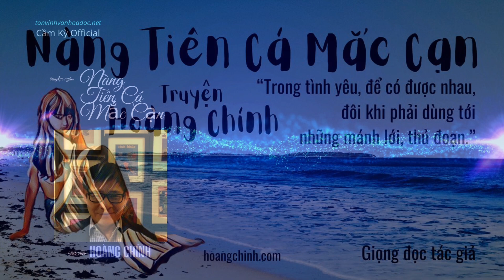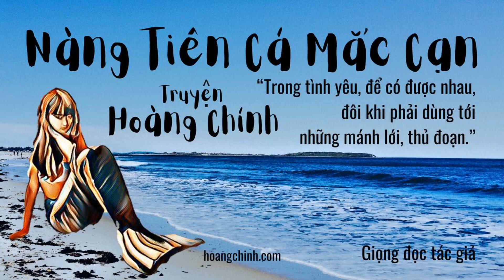Nàng tiên cá mắc cạn | Truyện ngắn của nhà văn Hoàng Chính | Cầm Kỳ Official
@Cầm Kỳ Official

Chuyên mục Truyện hay tuần này, Cầm Kỳ Official xin được giới thiệu chùm truyện ngắn của nhà văn Hoàng Chính.

Gồm các truyện sau:
1. Ngõ cụt
2. Ở một không gian khác
3. Nàng Tiên Cá Mắc Cạn

Nhà văn Hoàng Chính

Quê quán Hải Phòng. Tốt nghiệp Y khoa Sài Gòn năm 1978.
Định cư tại Canada từ năm 1983.
Đã xuất bản một tập thơ và mười một tập văn xuôi trong số đó có truyện dài "Thư Tình Viết Muộn" in tại Việt Nam - Nhà xuất bản Hội Nhà văn năm 2012, do nhà văn Tạ Duy Anh chịu trách nhiệm biên tập, nhà văn Võ Thị Xuân Hà trực tiếp biên tập.
Nhà văn Hoàng Chính là một trong hai dịch giả bộ truyện “Ngôi nhà nhỏ trong thảo nguyên”, NXB Kim Đồng
Ông cộng tác thường xuyên với nhiều tạp chí văn học ở hải ngoại.
Nhà văn hiện là thông dịch viên tòa án liên bang Canada.

Hình ảnh thiết kế theo - Đội của quanho san với tư cách Thành viên